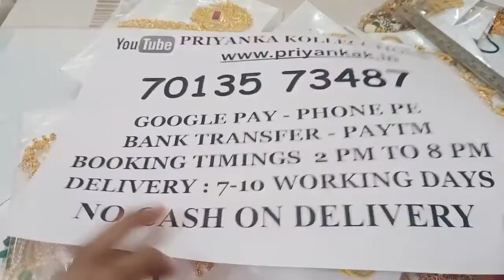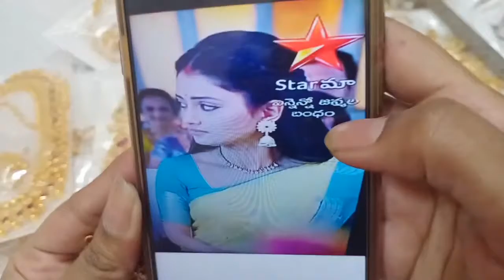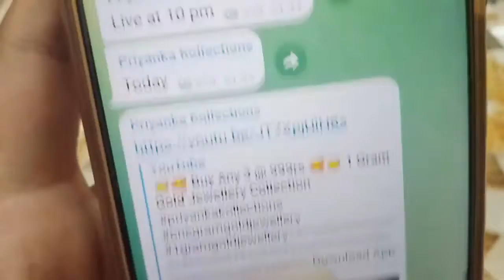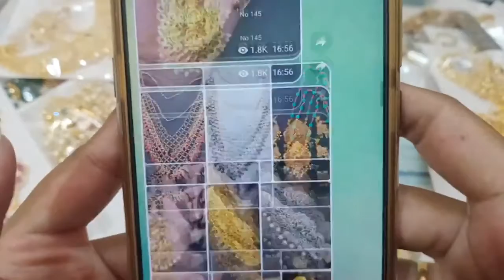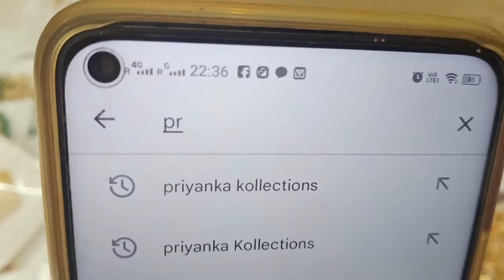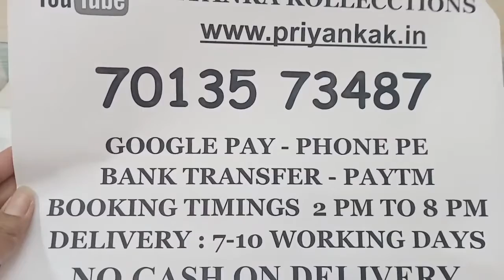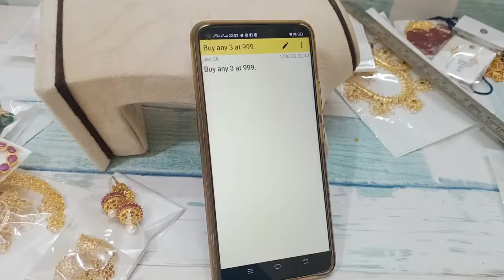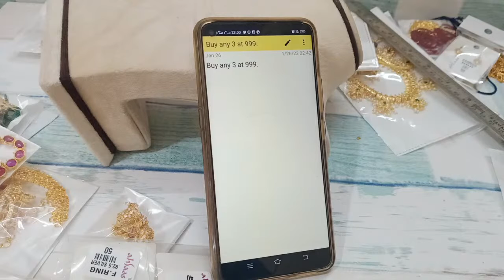🥳🥰 Buy Any 3 @ 999rs 🥰🥳 1 Gram Gold Jewellery Collection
1.please  send screenshot picture to my WhatsApp  number
2.please check or ask for the  availability
3.No Negotiations ,Prices are  fixed
4.dispatch will be in one or 2 days
5.we will send the tracking number
6.you will receive in product 5 to 7 working days

6.Cz earrings matte finish combo sets necklace long Haram pearl Lakshmi pendant black beeds chains set